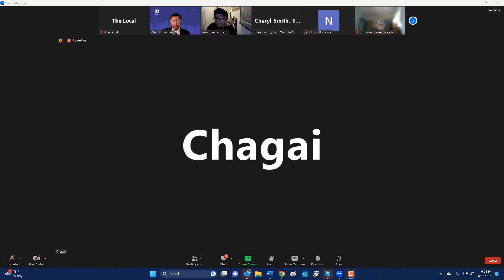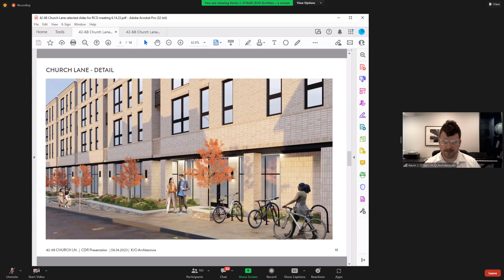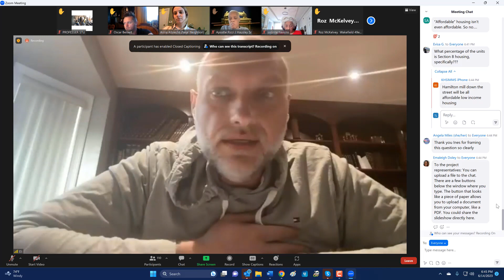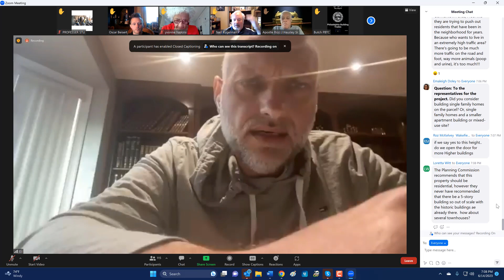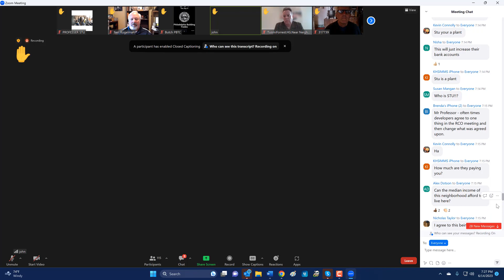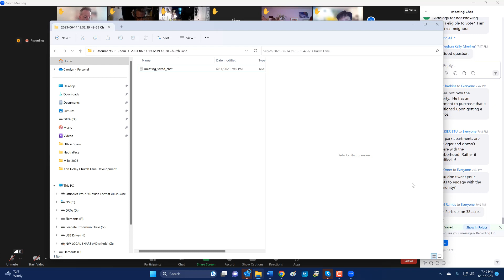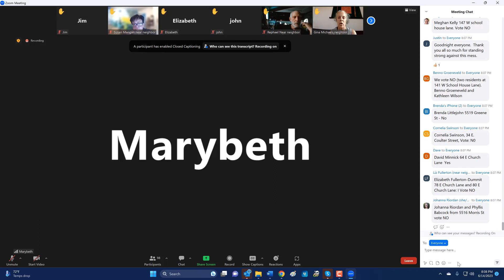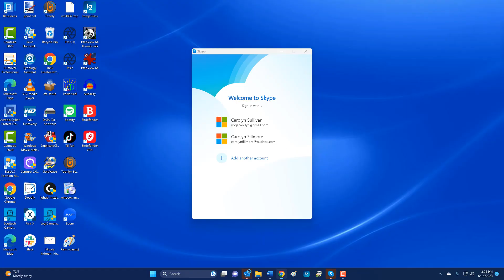6-14-23 Public RCO Meeting (ZOOM): E. Church Lane 42 - 68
Recording (live screen capture) of a second public RCO meeting regarding proposed development at 42 - 68 E. Church Lane in the vicinity of historic Market Square, George Washington's White House, and Uncle Bobbie's Coffee and Books as well as the Germantown Historic society and several other historic sites. The plan has been modified since April, it's now for a 157,000 sq ft structure with 125 units, 93 parking spaces, 2 ground floor commercial areas, plus courtyard, roof deck and more amenities. The developer is also considering changing the model from rental-only to include condominiums.

The developer still needs a variance, and this video includes their presentation as well as community questions and feedback. The ZBA hearing is August 9. Standby for meeting recap with summary of voting and chat window transcript (this description will be updated with link).